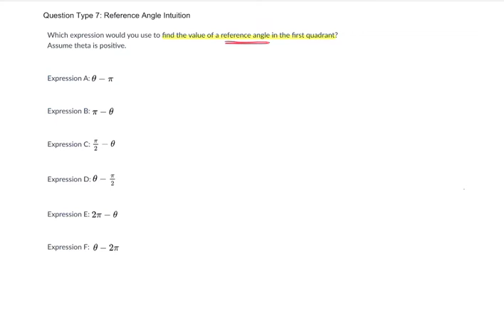Question 7 Reference Angle Intuition